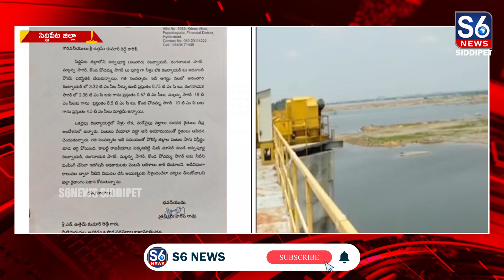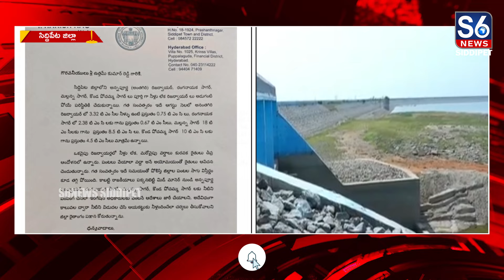మంత్రి ఉత్తమ్ కుమార్ రెడ్డికి మాజీ మంత్రి హరీష్ రావు లేఖ | Harishrao | S6 News Siddipet